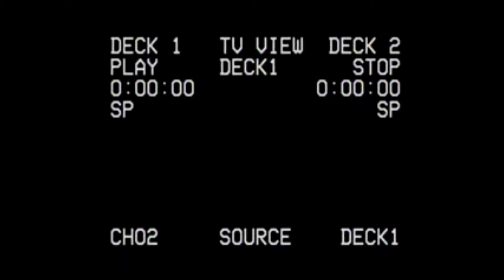VHS found footage of flying car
1998 VHS tape of a commercial about a flying car made by VAMCON